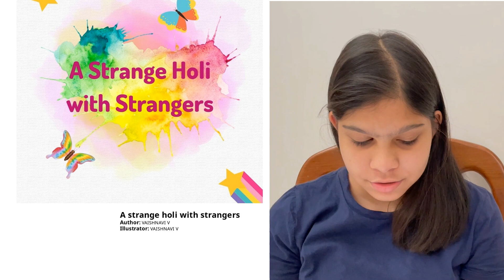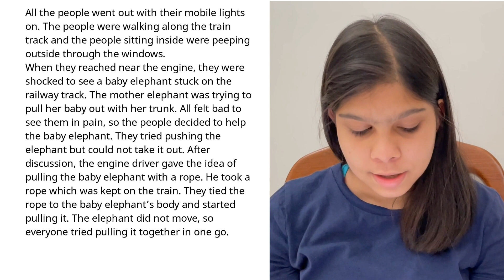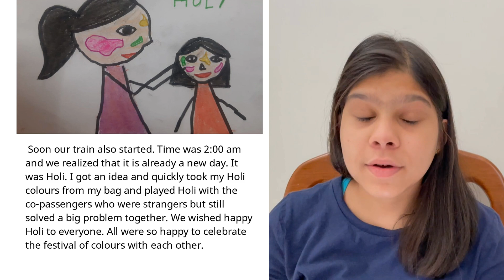A Story A Day | A strange holi with strangers | Sitara Pinto